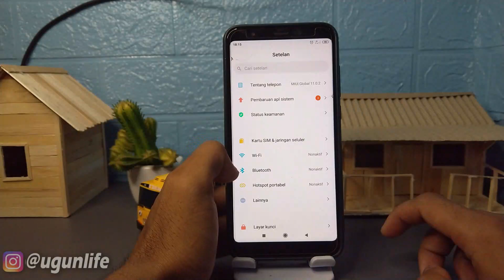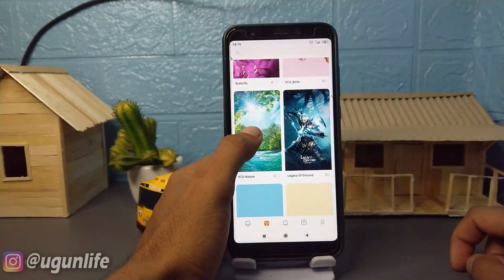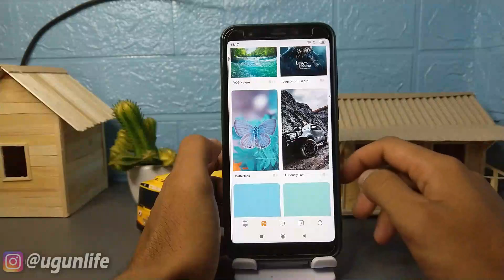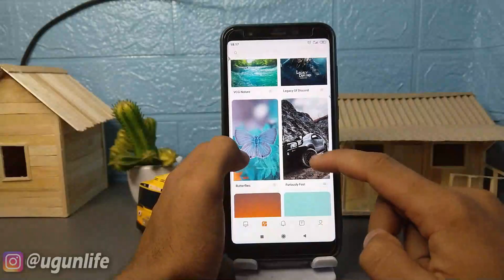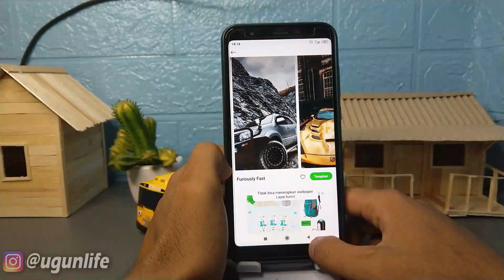Cara Mengganti Wallpaper Layar Kunci HP Android yang Tidak Bisa Diganti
hi semuanya kembali lagi bersama saya gunawan ahmad, kali ini saya akan membahas video tutorial seputar android yang berjudul Cara Mengganti Wallpaper Layar Kunci HP Android yang Tidak Bisa Diganti, bagaimana caranya? langsung aja simak di video sampai selesai.